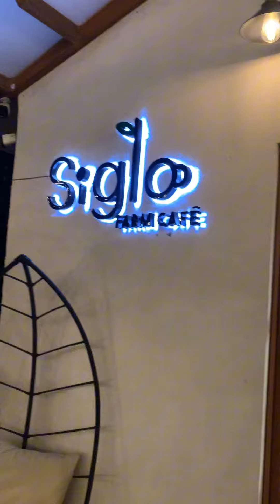Siglo farm cafe